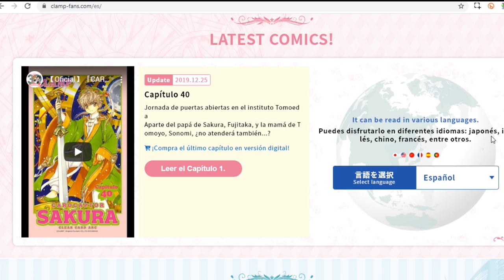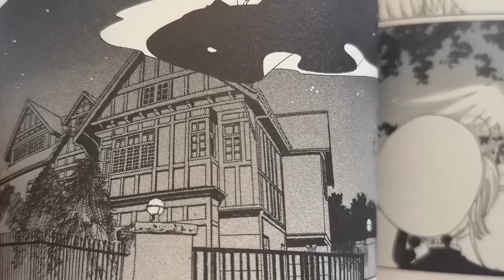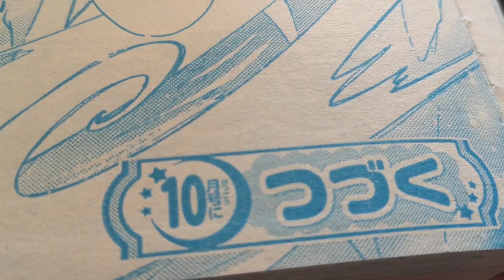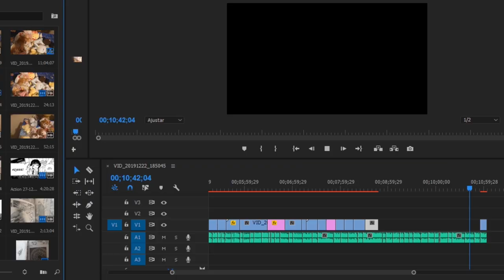LA MAMÁ DE SAKURA, NADESHIKO, APARECE ANTE KAITO | REVIEW CLEAR CARD MANGA 40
En el capítulo 40 de Cardcaptor Sakura Clear Card los padres son invitados a la escuela y Nadeshiko aparece ante Yuna D. Kaito.

Kaito había ido para conocer a Fujitaka, el papá de Sakura. ¿Qué busca de él?

Revisen el capítulo 40 completo en español y gratis gracias al canal oficial de CLAMP en YouTube

Último minuto:
Justo antes de subir el video, Norma Editorial anunció que publicará en el canal oficial  de YouTube de CLAMP la traducción al español mes a mes de manera  simultánea con Japón.

¡Es un sueño hecho realidad! Sigan a Norma en  Facebook y lean el blog Otaku Press para más detalles